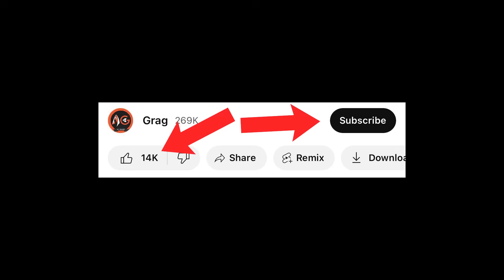ژیان دوای شەڕە گەورەکە😍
|بۆ ڕیکلامکردن|
تێبینی:ڕیکلام بۆ کەناڵی یوتیوب ناکەم

|بیخوێنەوە|
بەو ژمارەیە!
|ئەو شتانەی بەکاریان ئەهێنم|
PS5 |405$|
PC:
16 GB RAM
Inverter+Battery |330$|

gta v kurdish
gta kurdish